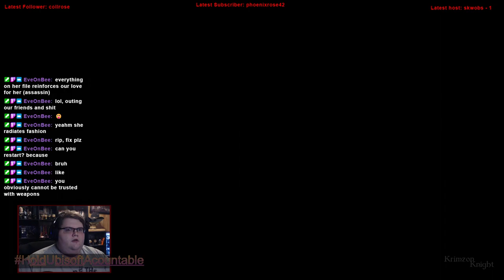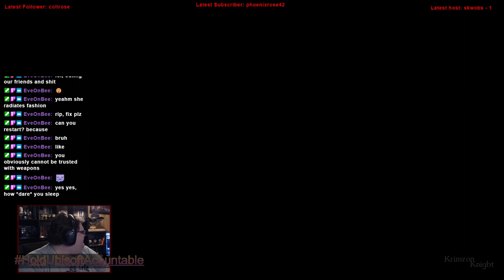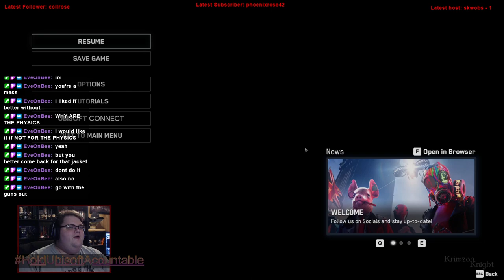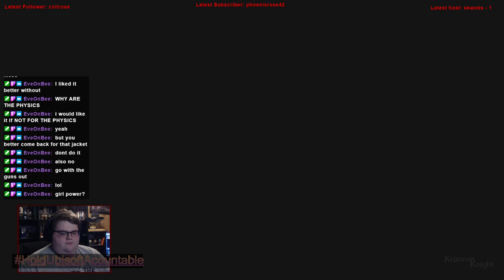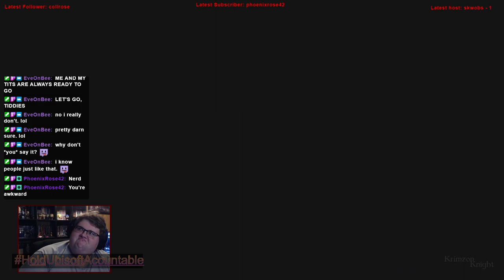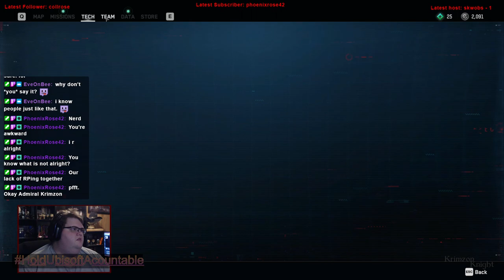Krimzon Plays | Watch_Dogs Legion: Episode 4 – Row Row Fight the Powah